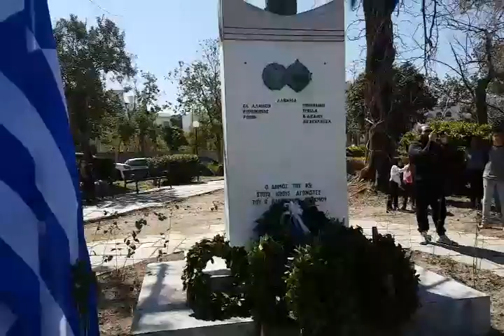Κατάθεση Στεφάνων μνημείο Ριμινιτών Κω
Κατάθεση Στεφάνων